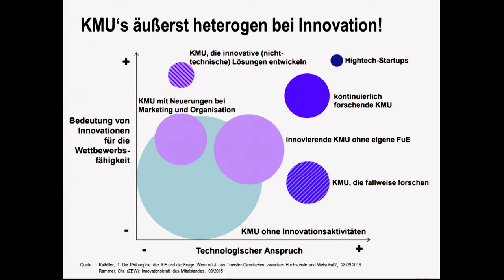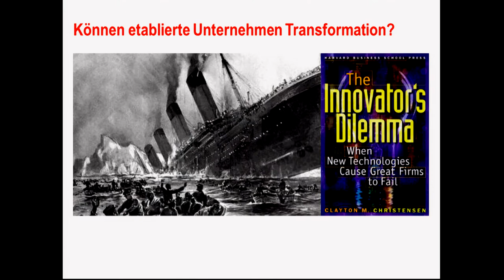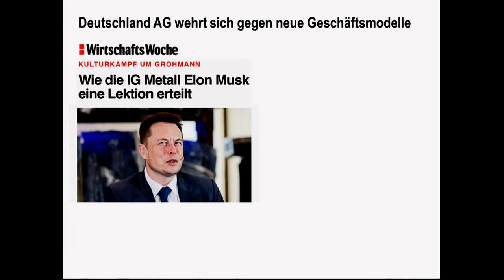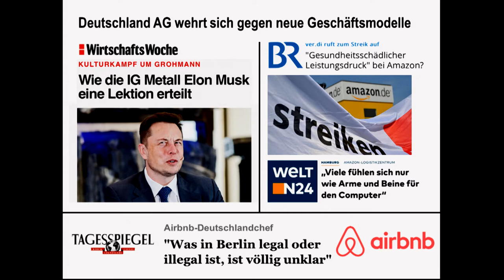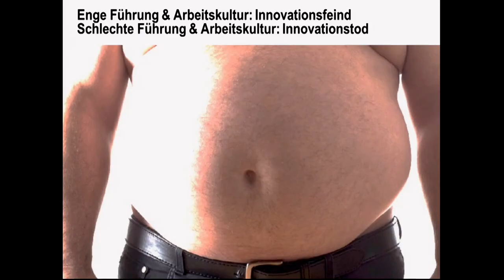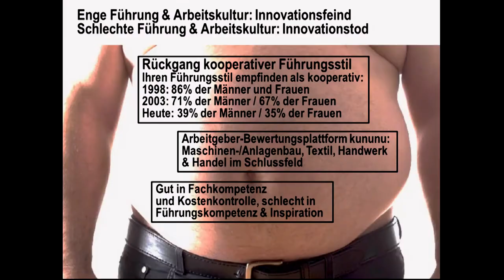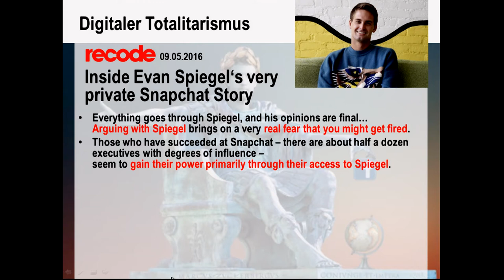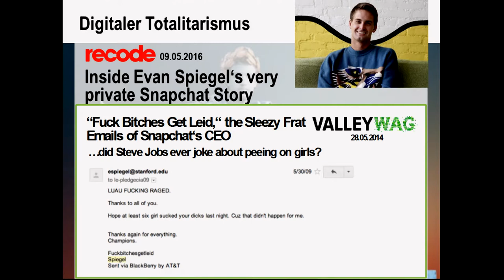Entrepreneurship Summit 2017: Keynote von Dr. Thomas Sattelberger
Sehen Sie hier noch einmal die Keynote "usbruch aus der deutschen Innovationsstarre - Können Elefanten das Tanzen lernen?" von Dr. Thomas Sattelberger auf dem Entrepreneurship Summit 2017.